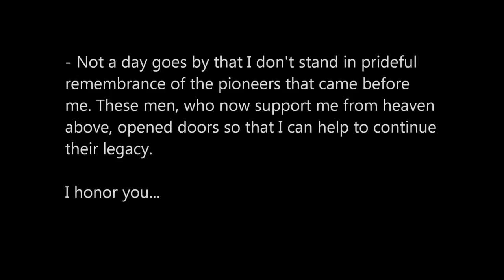Baritone Kenneth Overton sings "Sence You Went Away" - beautiful rendition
Baritone Kenneth Overton sings the H. Leslie Adams art song, "Sence You Went Away."
Kevin Miller, pianist.